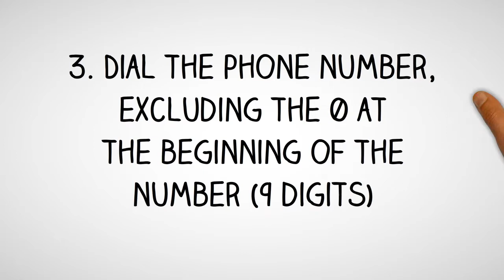Djibouti Dialing Code - Djiboutain Country Code - Telephone Area Codes in Djibouti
- International Country Code and Area Codes for Djibouti.

Thinking of making a phone call to Djibouti and not sure what is the country dialing code for Djibouti or want to know the local telephone area codes of cities in Djibouti?

How to Call a Djiboutain Telephone Number from Abroad?
Country Dialing Code for Djibouti:  253
International Call Prefix to call from Djibouti:  00
Trunk Prefix of Local Phone Numbers in Djibouti:  0

To call a phone number in Djibouti, simply;
1. Dial the international access code for your country - (from North America you will need to dial 011; from the UK and other European countries, you will need to dial 00)

2. Dial country code for Djibouti: 253

3. Dial telephone area  code of the city in Djibouti

4. Dial the phone number in Djibouti, excluding the 0 at the beginning of the number

How to call Djibouti from Australia?
To call a telephone number in Djibouti from Australia, simply dial International Access Code for Australia which is 0011, followed by the country code for Djibouti which is 253, then the area code of the city in Djibouti and finally the phone number in Djibouti, excluding the 0 at the beginning of the number.

How to call Djibouti from Canada?
To call a phone number in Djibouti from Canada, simply dial International Access Code for Canada which is 011, followed by the international country code for Djibouti which is 253, then the area phone code of the city in Djibouti and finally the phone number in Djibouti, excluding the 0 at the beginning of the number.

How to make call to Djibouti from India?
To make phone call to a phone number in Djibouti from India, simply dial International Access Code for India which is 00, followed by the international country code for Djibouti which is 253, then the area phone code of the city in Djibouti and finally the phone number in Djibouti, excluding the 0 at the beginning of the number.

How to call a phone number in Djibouti from Nigeria?
To make telephone call to a phone number in Djibouti from Nigeria, simply dial International Access Code for Nigeria which is 9, followed by the international country dialing code for Djibouti which is 253, then the phone area code of the city in Djibouti and finally the phone number in Djibouti, excluding the 0 at the beginning of the number.

How to make a phone call to Djibouti from Malaysia?
To call a phone number in Djibouti from Malaysia, simply dial International Exit Code for Malaysia which is 00, followed by the country calling code for Djibouti which is 253, then the area phone code of the city in Djibouti and finally the phone number in Djibouti, excluding the 0 at the beginning of the number.

How to make a phone call to Djibouti from the Philippines?
To make a phone call to a phone number in Djibouti from the Philippines, simply dial IDD or Country Exit Code for the Philippines which is 00, followed by the country calling code for Djibouti which is 253, then the area phone code of the city in Djibouti and finally the phone number in Djibouti, excluding the 0 at the beginning of the number.

How to make a phone call to Djibouti from South Africa?
To make a phone call to a telephone number in Djibouti from South Africa, simply dial International Access Code for South Africa which is 9, followed by the country international code for Djibouti which is 253, then the area phone code of the city in Djibouti and finally the phone number in Djibouti, excluding the 0 at the beginning of the number.

How to make a phone call to Djibouti from the United  Kingdom?
To call a phone number in Djibouti from the UK, simply dial International Exit Code for the UK which is 00, followed by the international country code for Djibouti which is 253, then the area phone code of the city in Djibouti and finally the phone number in Djibouti, excluding the 0 at the beginning of the number.

How to call Djibouti from the US?
To call a phone number in Djibouti from United States, simply dial IDD Access Code for the US which is 011, followed by the international country dialing code for Djibouti which is 253, then the area telephone code of the city in Djibouti and finally the phone number in Djibouti, excluding the 0 at the beginning of the number.